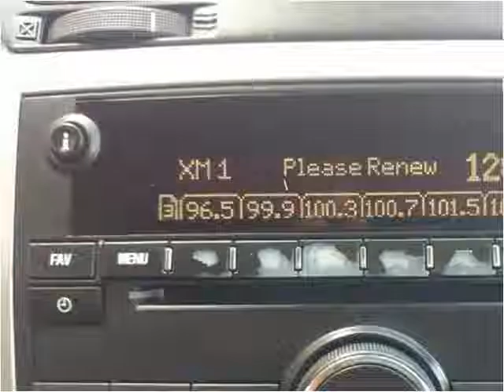2011 GMC Acadia Used Cars Jonesboro AR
This 2011 GMC Acadia is available from Starks Auto Plaza.